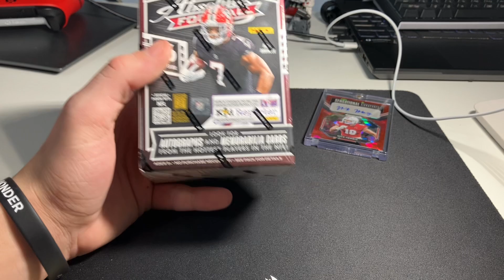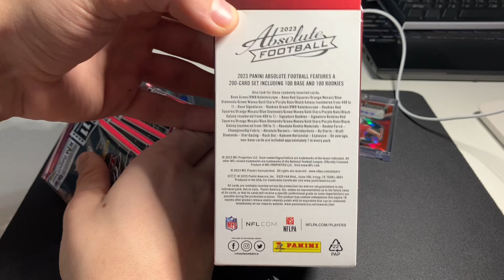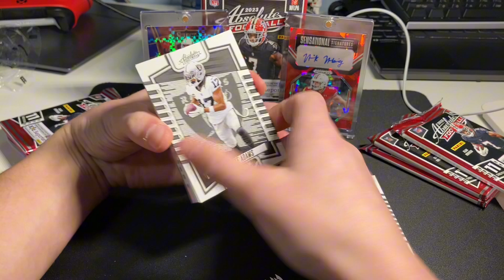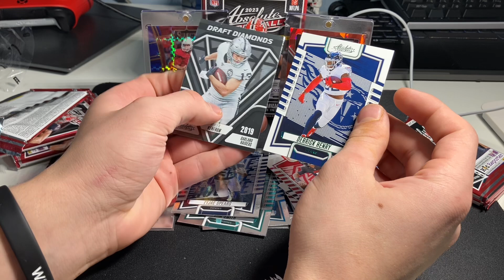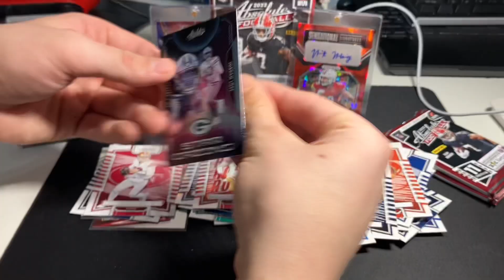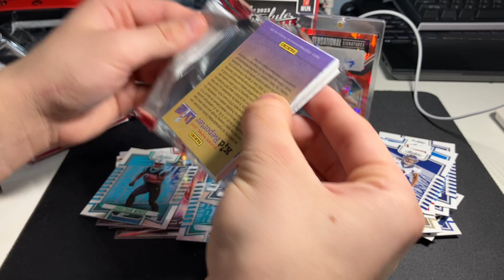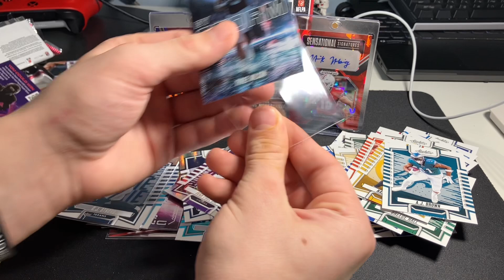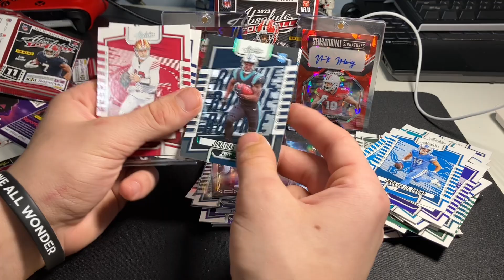My first ever Absolute box! Rare rookies pulled!